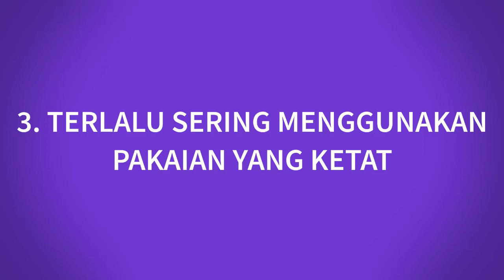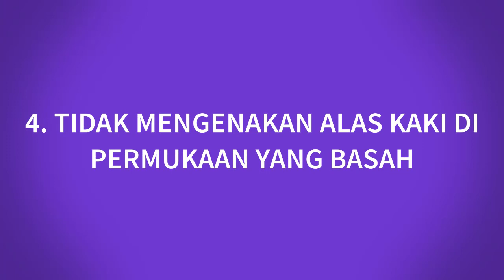Waspadai ‼️ Kebiasaan ini yang bikin anak gatal-gatal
Hello Parents!

Gatal-gatal yang terjadi pada kulit sepertinya pernah dirasaskan oleh setiap orang ya parents, termasuk anak-anak. Kondisi gatal pada kulit dapat disebabkan oleh banyak hal namun yang paling sering ialah disebabkan oleh infeksi jamur. Namun, banyak orang yang tidak sadar termasuk anak-anak bahwa infeksi jamur tersebut disebabkan oleh ulahnya sendiri bahkan kebiasaan buruknya sendiri karena belum bisa menjaga kebersihan tubuhnya dengan baik.

Nah pada pada edisi kali ini dunia parenting akan membahas beberapa kebiasaan buruk anak yang menyebabkan kulitnya menjadi gatal-gatal.